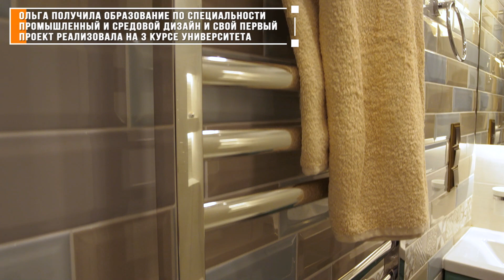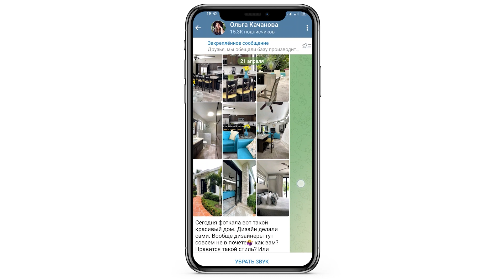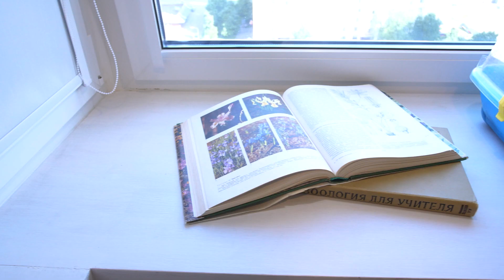🔥Идеальная👌 квартира для ЖИЗНИ.😍 п44 не узнать. Дизайн интерьера. Рум тур.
00:00 Начало видео.
00:38 Параметры квартиры:  88 м2, Н= 2,65 м.
01:18 Ванная комната 2,9 м2.
02:28 Стиралка с сушкой. Душевая.
04:37 Сенсорный смеситель.
05:47 Санузел 1 м2.
06:25 Коридор 7,4 м2.
07:31 Электрощиток с зеркальной дверкой.
07:56 Деревянная мозаика на стене.
08:35 Холл 7,3 м2. Книжный шкаф.
09:29 Телеграмм канал «Ольга Качанова».
09:47 Гостиная 17,7 м2.
10:10 Про недорогой свет.
11:30 Кровать – трансформер.
12:55 Про рабочие места.
14:34 Про стол и стулья.
16:10 Комната дочери 13,1 м2.
17:05 Про хороший текстиль.
18:16 Рабочая зона.
19:07 Лоджия 4 м2.
20:15 Комната сына 13,1 м2.
22:17 Лоджия – мастерская 4,6 м2.
24:43 Совет зрителям.

Родилась и выросла в городе Зеленограде ( самый зеленый район Москвы). Получила образование по специальности Промышленный и средовой дизайн и свой первый проект интерьера ресторана придумала и реализовала на 3 курсе университета, дальше это стало делом жизни. В проектах особое внимание уделяет проектированию удобных и красивых предметов, внедрению разных трансформационных технологий. Особенно зажигает нестандартное решение задач, поставленных заказчиком. Увлекается психологией, развитием коучинговых компетенций, развитием мышления, осмысленным дизайном, также применяя это для помощи клиентам, чтобы понять себя и создать заряжающую обстановку вокруг, выйти на новый уровень.

Материалы:
Инженерная доска на полу — Royal HardwoodFloors Российский  производитель
Плитка на полу и на стенах в санузлах Vitra ( уже снята с производства)
Акцентная плитка — Kerama Marrazi
Обои в клетку в комнате сына — Arthouse Town country
Фреска в комнате дочери — Affresco коллекция Dream Forest
Деревянная мозаика в прихожей и зеркало- шкаф — компания Геометрика
Молдинги и плинтуса полиуретановые — Европласт DecorDizayn Orac decor
Двери — Александровские двери поставщик компания Doors Direct
Поддон в душевой — искусственный камень

Мебель:
Кровать и шкаф в комнате дочери — фабрика Любимый дом
Кровать — трансфлрмер в комнате родителей — Olissys
Кровать в комнате мальчика — компания Woodex
Раковина в ванной — Am.pm + тумба на заказ ( мдф фасады в пленке )

Освещение:
Декоративный бра в гостиной- спальне — поставщик Роматти
Золотые бра в комнате мальчика — lumina Deco
Черное бра в комнате мальчика — Odeon light
Бра в туалете — Odeon light
Подвесной светильник в ванной — Mytoni
Подвесной светильник в комнате дочери — желудь — Umage
Светильник на лоджии дочери для чтения — La redoute
Сколько длился весь ремонт 8 месяцев + 3 месяца изготовление и установка встроенной мебели
Потрачено всего около 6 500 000р ± . Мы считали предварительную смету и удалось в нее вписаться практически полностью